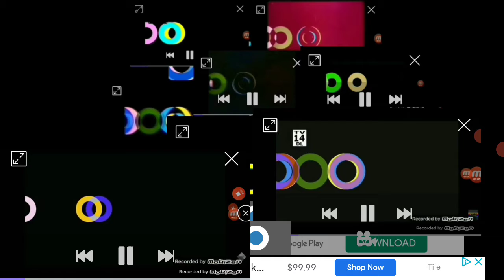abc 1962 10